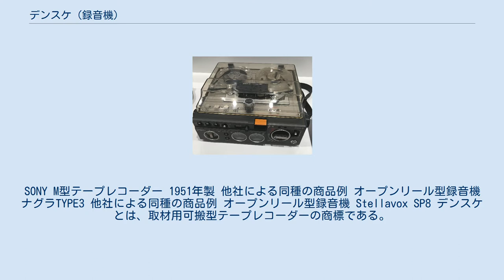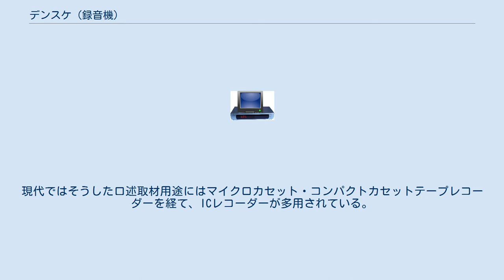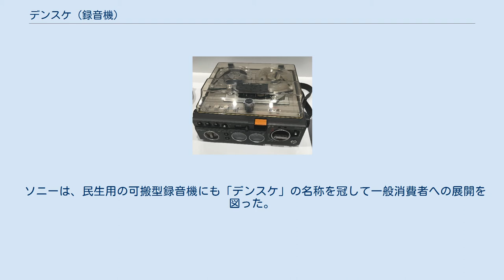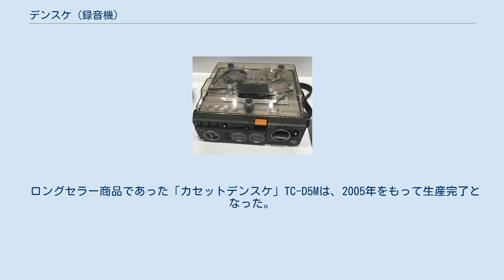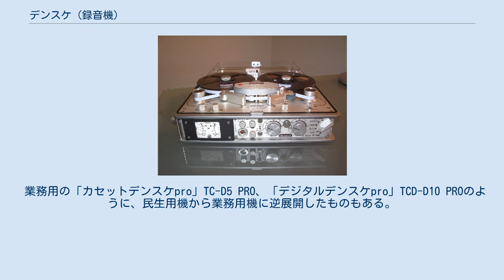デンスケ (録音機)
SONY M型テープレコーダー 1951年製 他社による同種の商品例 オープンリール型録音機 ナグラTYPE3 他社による同種の商品例 オープンリール型録音機 Stellavox SP8 デンスケとは、取材用可搬型テープレコーダーの商標である。
ソニーにより1959年に登録された（登録番号第543827号）登録商標であった。
 ソニー製品の商標としては「カセットデンスケ」として2000年代まで使われていたが、2009年1月13日に失効している。
 1950年代にソニーの放送業務用製品（1951年。"M-1"）がヒットした。
放送関係者の懐古談などでは、業務用の1950年代〜1960年代の製品を指すことが多い。
 1970年代には民生用製品として発売された「カセットデンスケ」が、オーディオマニアや鉄道ファンの間でヒット商品となった。
 名称の由来は、毎日新聞に連載されていた漫画『デンスケ』から。
一時期、主人公の茶刈デンスケが業務として街頭録音を行うことになり、可搬型録音機を携えて町に飛び出し、様々な録音に挑む話が連日掲載されていた。
 また別の由来として、街頭で行ういかさま賭博の一種「伝助賭博」が挙げられることもある。
警察の捜査の際にすぐ逃げられるよう簡単に移動できる台の上で行なわれるところが、1950年代には珍しかった可搬型の録音機と共通する。
「でんすけ」はこの台を指すとも、取り締まりに貢献した刑事の名を指すとも言われる。
ちなみに代表的な「伝助賭博」は、円盤上を回る棒や針の示す商品を当てさせるルーレット式のもので（この方式自体をデンスケと称することもある）、見た目はオープンリール式というよりレコードプレーヤーに似ている。
 このため「伝助」の当て字が使われることもある。
 なお放送業界でデンスケの愛称が浸透したこともあり、他社の同種の製品もデンスケと呼ぶ人が多かった。
これは1980年代に同じソニー製の「ウォークマン」でも起こった商標の普通名称化である。
 初代"M-1"は、NHKのラジオ放送の街頭録音で使用されていたStancil Hoffman社の肩掛け式テープレコーダーMini Tapeを参考にして設計され、1951年7月に1号機がNHKに納入された。
ベルトを取りつけ、肩から下げて使う。
製品化の設計ポイントは、電池駆動を前提とした消費電力低減と、可搬を目的とした小型・軽量化にあった。
性能が良いモーターの入手が難しかったため、日本コロムビア製の蓄音機用手巻き式スプリング・モーター（ゼンマイ・モーター）駆動とした。
歩きながら録音する際の揺動を考慮しテープ速度の変動を吸収する目的で、非可搬型に比して大きなフライホイールを内蔵している。
一方の手でマイクロフォンを持てるよう、片手で操作できるように設計され、操作部は肩から掛けた状態で天を向くようになっている。
後継機なども多くの部分を踏襲した。
 デンスケはラジオ番組の街頭録音などの放送取材に用いられたほか、雑誌のインタビュー記事取材などにも使われた。
現代ではそうした口述取材用途にはマイクロカセット・コンパクトカセットテープレコーダーを経て、ICレコーダーが多用されている。
 ソニーは、民生用の可搬型録音機にも「デンスケ」の名称を冠して一般消費者への展開を図った。
業務用機材にならい、野外録音に特化した民生用商品群で、業務用ブランドということを意識したセミプロないしハイアマチュア向けのスペックを備えていた。
 1973年に発売された、コンパクトカセットを用いた携帯型ステレオテープレコーダー「カセットデンスケ」TC-2850SDで民生機でデンスケの名称を使用し、「おもてに飛び出すデッキメカ」のキャッチコピーで宣伝された。
 折しも1970年代前半の、日本全国各地で蒸気機関車が営業運転を終了したことによるSLブームの高まりと相まって、鉄道ファンの間に「ナマロク（生録音）ブーム」をもたらし、それまでの鉄道写真撮影だけでなく、鉄道の「音」を記録に残すという新しい鉄道趣味のジャンルを開拓した。
鉄道の「音」を録音する趣味は、近年では「撮り鉄」に掛けて「録り鉄」などと呼ばれるが、「デンスケ」のようなコンパクトカセットレコーダーの開発がこうした趣味の広がりを可能にしたのである。
 他に、エルカセットのEL-D8、オープンリールの「オープンデンスケ」TC-5550-2、DATの「デジタルデンスケ」TCD-D10が存在した。
 ロングセラー商品であ...